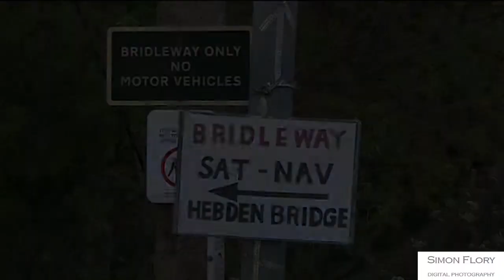Colden valley near Hebden Bridge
Views of the Colden valley near Hebden Bridge in Yorkshire's Calderdale.
Colden is a hamlet in the civil parish of Heptonstall in Calderdale, West Yorkshire, England. Historically part of the West Riding of Yorkshire, the hamlet consists of scattered houses and farms on high ground west of Heptonstall, above the valley of Colden Water.
Colden School is a junior and infants school established in 1878. Colden Water is crossed by two old footbridges, possibly dating from the 17th century. Strines Bridge is a packhorse bridge, and lower down a clapper bridge crosses the stream.Both are Grade II listed buildings. The Pennine Way and Calderdale Way both pass through Colden.

EQUIPMENT I USE:
Canon EOS camera:  Canon EOS 6D – mainly for stills
Canon EOS camera:  Canon EOS 70D –stills and video
Lens:  Canon EF 24-105mm f/4 L IS USM - mainly for stills
Lens:  Canon EF 75-300mm f/4-5.6 III USM - stills and video
Lens:  Canon EOS 18-135 IS STM 1:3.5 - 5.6 - mainly for stills
Lens:  Sigma 20mm f/1.4 DG HSM Art – mainly for superwide landscape and astrophotography stills
Lens:  Sigma DG 150-600mm F5-6.3 "S" OS HSM & 1.4x Teleconverter Kit – mainly for wildlife stills and video
Timelapse Kit:  EdelKrone HeadOne timelapse kit
Tripods:  Manfrotto 190CXPRO4 Carbon Fibre Tripod
Tripods:  Manfrotto Carbon fibre tripod legs
Tripod Head:  Giottos Pro 3-way Head
Tripod Head:  Manfrotto MHX PRO-3W X Pro 3-way tripod head
Tripod Head:  EdelKrone FlexTILT Original tripod head
Microphone:  DJI MIC 2 wireless microphone - Tx/Rx and charging case kit
Microphone:  Seinnheiser MKE400 shotgun microphone